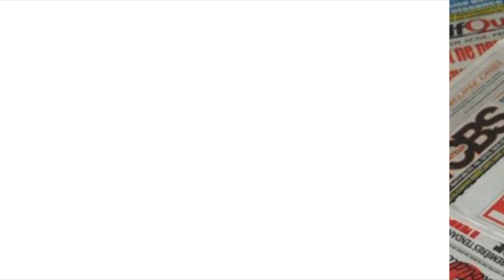La révélation de Mass Koor Biddew '' La Vérité entre Biddew et moi..